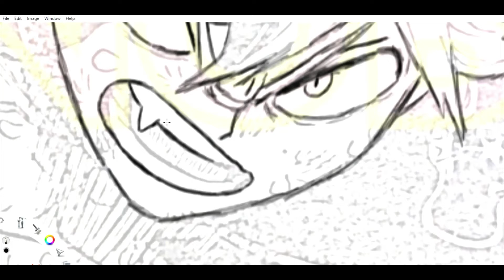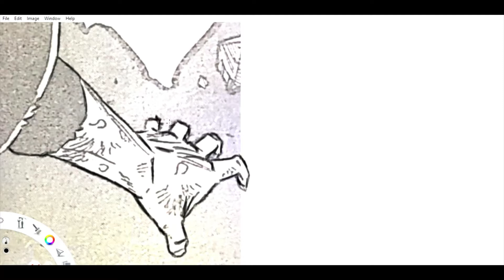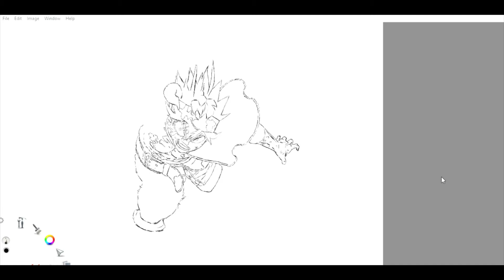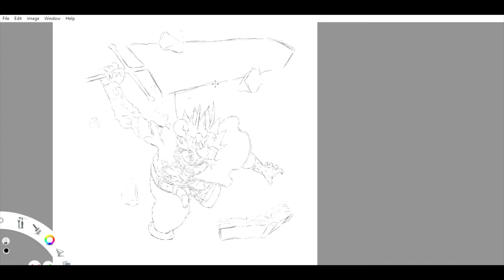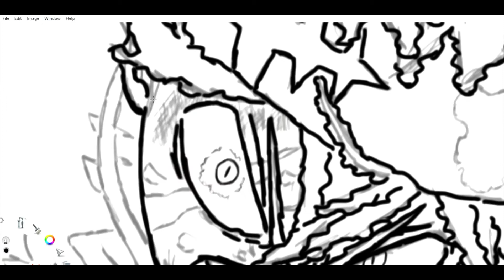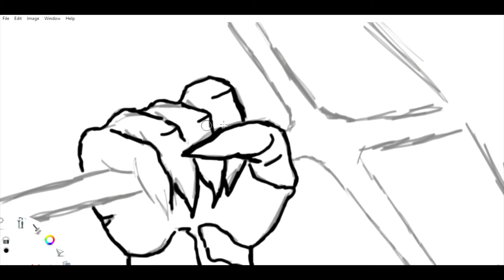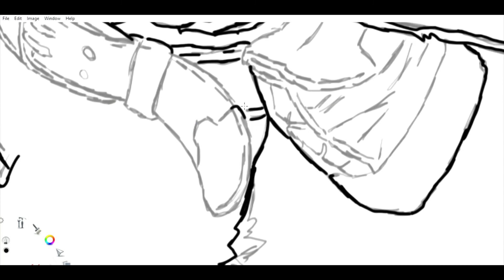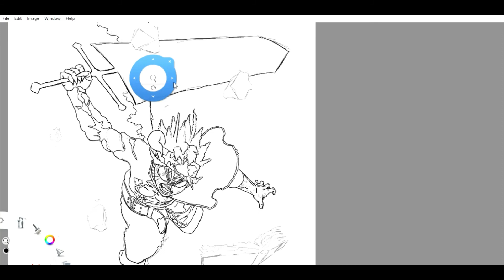AstaFanArtPt1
Just an Fan Art